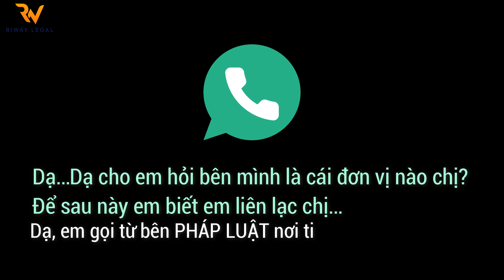Cảnh giác LỪA ĐẢO khi Thành lập Công ty | P1: Nhận diện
Sau khi vừa được cấp Mã số Doanh nghiệp, khách hàng của Riway hay nhận được rất nhiều cuộc gọi mời chào dịch vụ và giả cơ quan nhà nước để bán tài liệu thuế. Tuy nhiên các cơ quan nhà nước thường chỉ làm việc qua công văn. Vậy làm sao để nhận diện được các trường hợp lừa đảo khi thành lập Công ty?
✅ Thành lập Công ty            ✅ Đăng ký Nhãn hiệu
✅ Điều chỉnh giấy phép        ✅ Kế toán thuế
✅ Xin các loại Giấy phép an toàn thực phẩm, Giấy phép vận tải, Giấy phép lữ hành quốc tế, Giấy chứng nhận an ninh trật tự, Chứng chỉ năng lực xây dựng
✅ Tự Công bố sản phẩm, Công bố Tiêu chuẩn cơ sở, Đăng ký Mã số mã vạch, Soạn thảo Hợp đồng,
✅ Thiết kế Logo, Thiết kế Website, Chữ ký số, Hoá đơn điện tử,…
Văn phòng: Tầng 3, Tòa nhà TSA, 169/1 Võ Thị Sáu, Phường Võ Thị Sáu, Quận 3, TP. Hồ Chí Minh.
SĐT: 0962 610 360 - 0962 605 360
Xem thêm:
Phân đoạn trong Video:
0:00 Giới thiệu
0:38 Vì sao lừa đảo lại nhắm vào đối tượng là Doanh nghiệp mới thành lập
1:34 Thủ đoạn lừa đảo mua tài liệu thuế
4:04 Thời điểm Doanh nghiệp nhận được cuộc gọi lừa đảo mua tài liệu thuế
8:06 Tại sao thủ đoạn lừa đảo này vẫn còn tiếp diễn
10:40 Hành vi lừa đảo đã mở rộng đến đối tượng Hộ kinh doanh cá thể